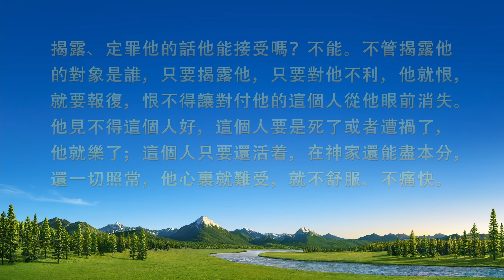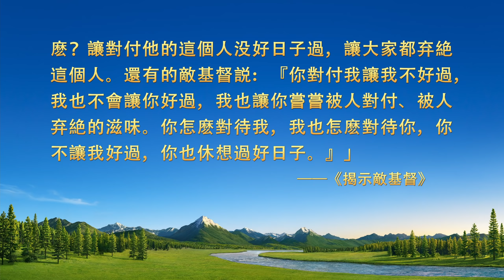基督徒的經歷見證《對家人也應該運用真理原則》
基督教會電影《對得救的思考》一位教會長老迎接主耶穌再來，踏上進天國之路的經歷

　　面對被開除的家人，他一次次活在情感中，同情她們，甚至還想把没有悔改的妻子接納回教會。通過吃喝神話，他對自己有了哪些認識？又是怎麽根據真理原則對待家人的？請看本片。